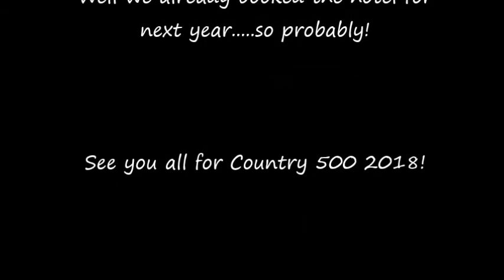Country 500 2017 recap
Country 500 again for our annual mother-daughter trip and it was a blast! Thank you for being an amazing mom who know's how to have a great time even if we're exhausted! Hi to all our new friends we met!